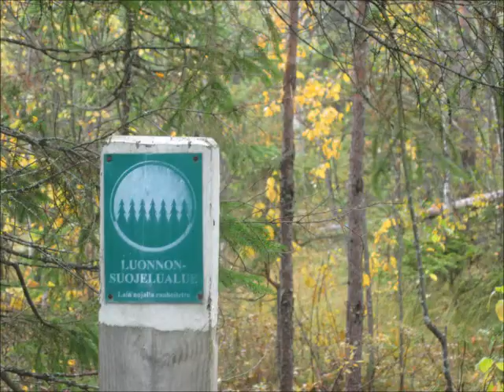Nuotiokuu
Syksyistä timelapse-kokeilua.